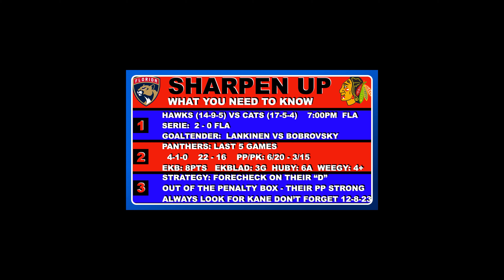PANTHERS ARE BACK HOME... HOST THE BLACK HAWKS TONIGHT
The Panthers are back home tonight to host Chicago Black Hawks @7:00PM. We are live stream tonight Panthers game with Coach Frenchy for the Hockey Nation Live Show... Coach Frenchy previews the game right now for you with stats, videos and much more.